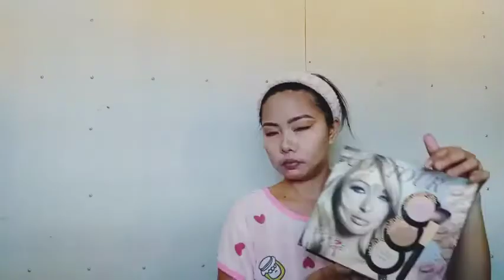How to be Beautiful by the Power of Makeup | MCA Vlogs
Hi guys!

♡♡NoHateJustLove♡♡

Lets be friends⬇️⬇️⬇️

USED MY CODE: 6DRA2ECF

》》TSUapp: @Marinel Claro
》》LYKA ACCOUNT: mca_vlogs

●MAKEUP TUTORIAL
●LIFESTYLE
●TRAVEL
●LIVESTREAM
●ABOUT YOUTUBE